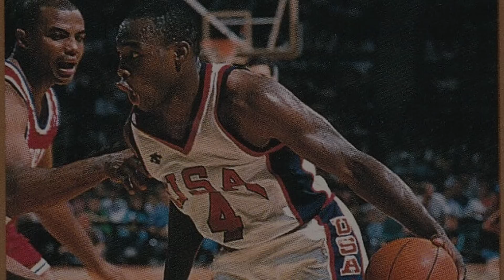Mitch Richmond: His HALL OF FAME career was WASTED on the lowly Sacramento Kings of the 1990s | FPP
He took the JuCo route to get to NCAA Division I basketball, where he would be a two year star for the Kansas State Wildcats, leading them to the the Elite Eight as a senior. He would move on to the NBA where he would excel from the jump, winning rookie of the year on a Golden State Warriors team led by Chris Mullin and coached by Don Nelson. The next year Tim Hardaway would be drafted and RUN TMC was born. The trio would produce some of the most exciting basketball for the next two season, but right after a huge playoff upset of the San Antonio Spurs, Richmond was traded just days before the 1992 season, to the cellar dweller Sacramento Kings. The next 7 years of his career would be filled with amazing basketball that doesn’t seem to get talked about anymore because the Kings were small market and never had a winning season in Richmond’s time there. But that wasn’t his fault as he was a perennial all star and all-NBA player along with being a top 10 scorer in the league year in and year out. He was universally regarded as the second best shooting guard in the league behind Michael Jordan and finished with the second most points by a shooting guard in the 90s. He didn’t really have any team success with the Kings, but in his lone playoff appearance with Sacramento in 1996, he willed the team to a win over the Gary Payton and Shawn Kemp led Supersonics, marking the first playoff game win since the Kings had relocated to Sacramento. He eventually wanted out of Sacramento, but they didn’t do him any favours by trading him to a below average Wizards where he spent 3 years before finishing off his career with the ’02 Lakers, winning a ring in his final season.

But when it was all said and done, Mitch Richmond was one of the greatest players to grace the court and one of the nicest offense repertoire’s in the game. He gave maximum effort and never complained once, but his career is often forgotten about due to the situations he was in for the majority of his time in the league. So today, we’re going  to go back and jog your memory on Mitch “rock” Richmond.